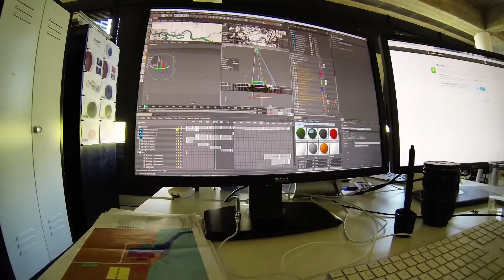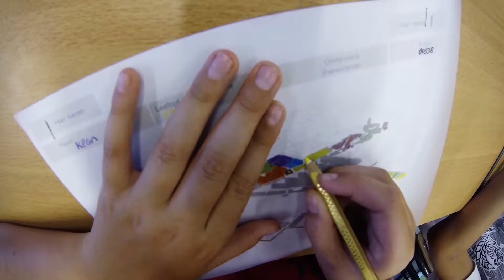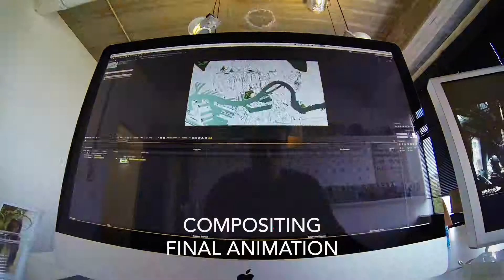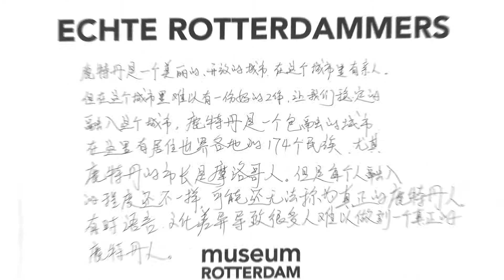Making of Animatie R - Echte Rotterdammers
ANIMATIE R
Echte Rotterdammers kleuren de stad

Studio Analoog in opdracht van en in samenwerking met Museum Rotterdam 2013

Museum Rotterdam en Studio Analoog hebben met hulp van duizenden Rotterdammers deze animatie over de stad gemaakt voor de tentoonstelling ´Echte Rotterdammers -- wie denken we wel dat we zijn´ uit 2013/14.

Rotterdamse leerlingen, studenten en senioren kleurden één of meerdere stilstaande beelden (frames) van een speciaal gemaakte Rotterdam animatie in. Hierbij gingen ze uit van de verschillende thema´s in de film en hun eigen Rotterdamgevoel.

De duizenden ingevulde frames zijn door Studio Analoog opnieuw verwerkt tot dé animatie van Rotterdam.

Met dank aan de in totaal 2583 deelnemers van de volgende scholen en instellingen:

Ommoord:
BO Fridtjof Nansen/ SBO De Boei/ De Regenboog
IJsselmonde:
SBO Van Heuven Goedhart/ Laurens Dagbehandeling Antonius/ VMBO Veenoord
Groot IJsselmonde:
Laurens Dijkveld/ Laurens Sandelinghof/ Laurens Dijkveld
Hillegersberg:
Jacob Marisschool/ Heijbergschool
Hillegersberg- Schiebroek:
OBS de Bergse Zonnebloem
Centrum:
Accent Praktijkonderwijs/ OBS Het Spoor/ Rotterdamse Montessorischool/
PCSO Willem van der Velden
Charlois:
Ibn-i-Sina/ Elout van Soeterwoudeschool
Blijdorp:
COS De Wereld/ Montessori Lyceum
Oude Westen:
OBS Babylon/ Krachtvrouwen Leeuwenhoek/ Emmaschool/ SPCN St. Perspectief Chinezen in NL
Middelland:
Carrè Middelland College
Rdam-Zuid: Hogeschool Inholland/ Laurens, loc. Simeon en Anna/ OBS De Globe/ OBS De Groene Palm/ SBO Sonnevanck/ OBS De Groene Palm
Schiebroek:
OBS de Wilgenstam
Hillesluis:
Ibn-i-Sina/ Tornante Training
Vreewijk:
PCB Vreewijk/ OBS de Bergse Zonnebloem/ Vreewijkschool/ Zadkine Startcollege
Delfshaven:
Valentijnschool/ De Theaterhavo/vwo/ OBS De Driehoek
Lage Land:
De Kleine Prins
Overschie:
Albert Schweitzer/ OBS Overschie locatie het Podium
Waalhaven:
Scheepvaart & Transport College
Kralingen:
Nieuwe Park Rozenburgschool/ SBO Johan de Graaffschool
Rubroek:
Waalse School
Nesselande:
OBS Passe-Partout/ KC1 Robert van 't Hoffstraat
Crooswijk:
ODBS Pierre Bayle/ Oscar Romeroschool
Schiebroek:
Goede herderschool
Lombardijen:
OBS Samsam
De Esch:
OBS de Esch
Nesselande:
PCB Het Spectrum/ OBS Passe-Partout Kindcluster II
Zuidwijk:
De Christophoor
Oude Noorden:
Basisschool De Fontein/ OBS de Klimop